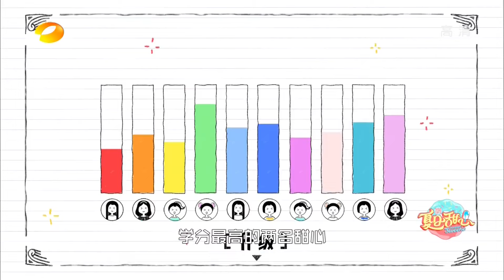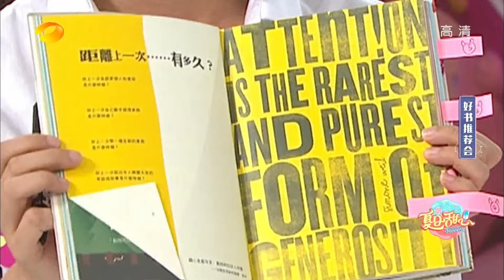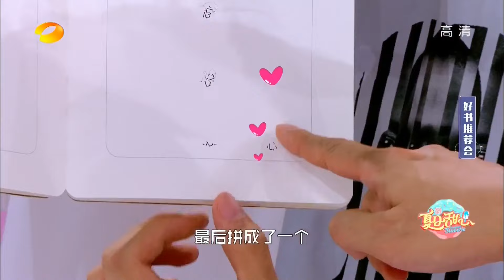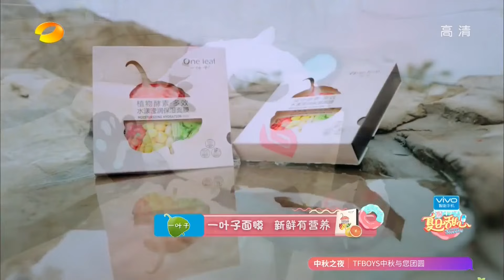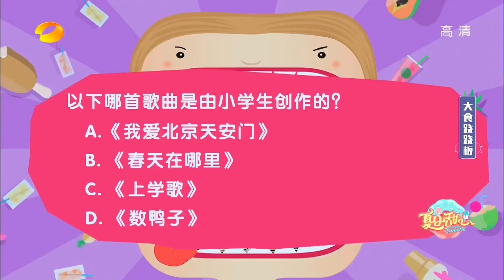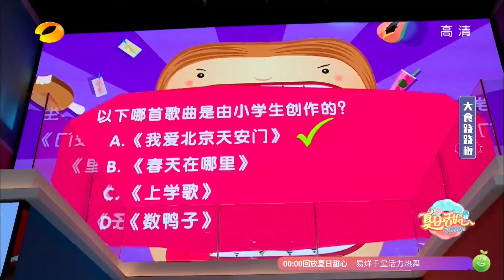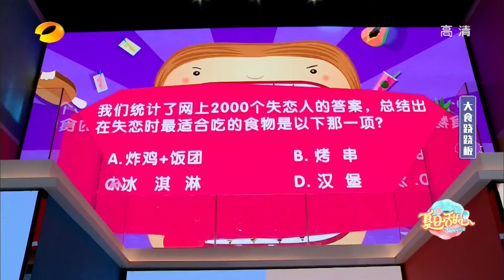《夏日甜心》第7期 SNH48 小可愛费沁源 又遭淘汰! (2016 09 10 ) Summer Sweetie